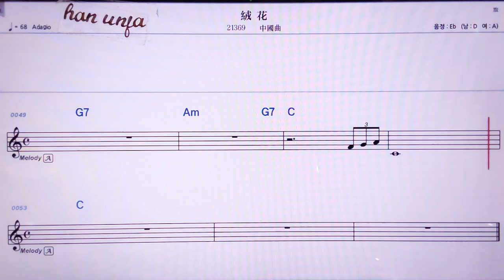💖룽화/중국 곡 👍MR,노래방, 악보, 코드,Karaoke With Sheet Music